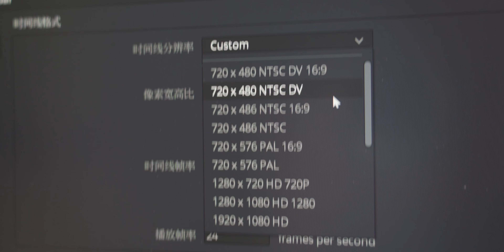最適合創作者的專業螢幕!!! 攝影師 激推- BenQ PD2725U Ft. BenQ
不久前BenQ寄給我試用這台 PD2725U專業創作者螢幕
我立馬就愛上了它
作為一個 創作者、攝影師 常常要面對很多的照片 影像 調色
而在創作上的堅持 我希望能夠看到最精細的畫面 最細膩的色彩
BenQ的PD2725U真的著實讓我驚艷
4K的畫質以及IPS面板讓畫面來到另一個檔次
精準的色彩也讓我在調色的時候輕鬆許多
如果你也從事攝影、喜歡創作
那麼這款BenQ PD2725U專業螢幕 你一定要試試
鏈結在這裡↓↓↓↓↓↓